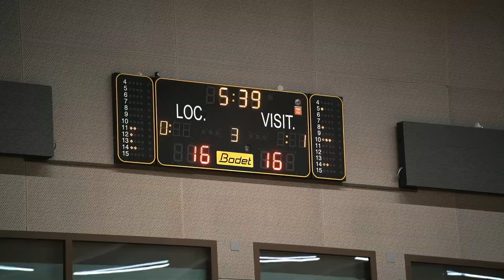Tournoi Des Etoiles - After Movie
Un dernier souvenir du Tournoi Des Etoiles made in AuRA avant qu'il ne prenne la direction de la Bourgogne-Franche-Comté pour les 2 prochaines saisons !

Nous souhaitons bonne route aux 1500 joueuses et joueurs que nous avons eu la chance d'accueillir sur notre territoire durant les 4 dernières éditions !  (générations 2006 / 2007 / 2009 / 2010)

Réalisation vidéo : 2V production